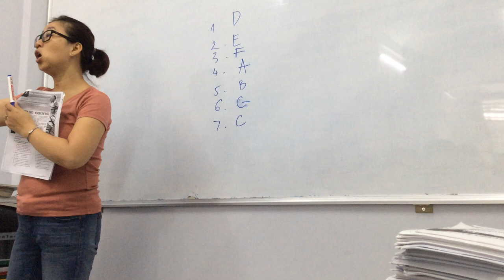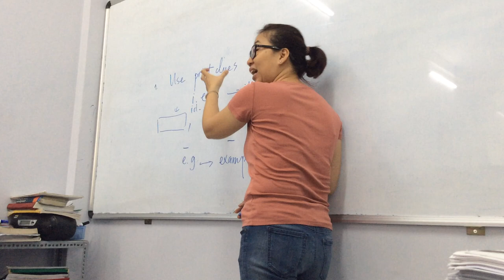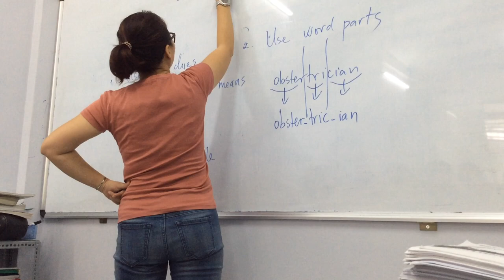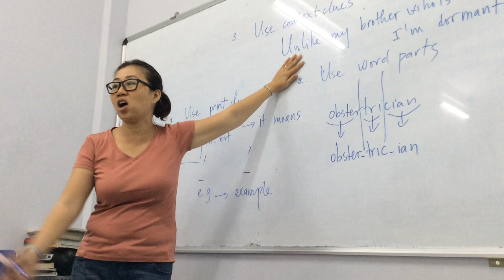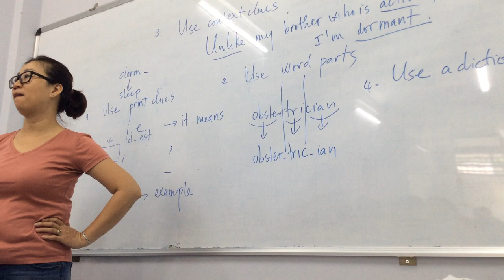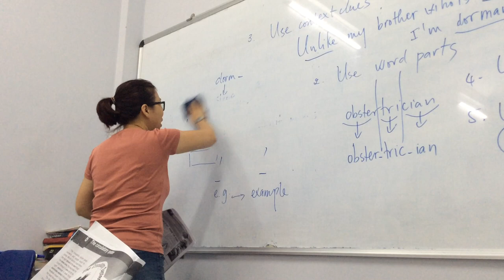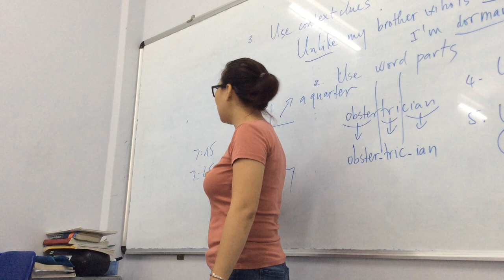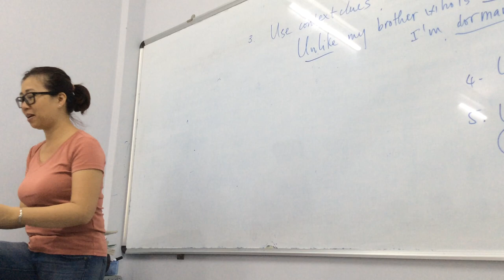ANH VĂN CÔ TRÂM ANH 27 3 2019 P3